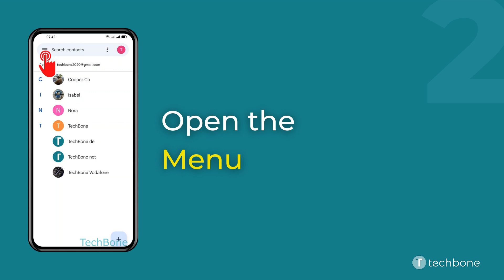How to Sort Contacts by First name or Last name - Oppo [Android 11 - ColorOS 11]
Want to know How to Sort Contacts by First name or Last name on Oppo smartphone? This guide will show you how to do in Google Contacts app on Android 11 / ColorOS 11.

0:00 Intro
0:05 Tap on Contacts
0:15 Open the Menu
0:25 Tap on Settings
0:35 Tap on Sort by
0:45 Choose First name or Last name